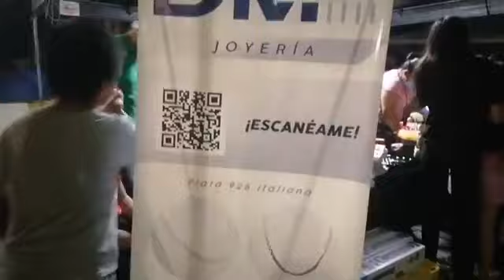7 de diciembre, Inaguración de luces navideñas, banda de paz y carrozas incluida en gotera.